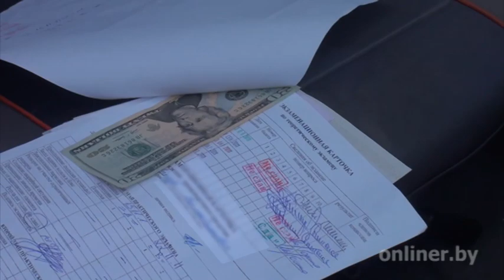Подозрение на дачу взятки, Минск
подробнее на onliner.by